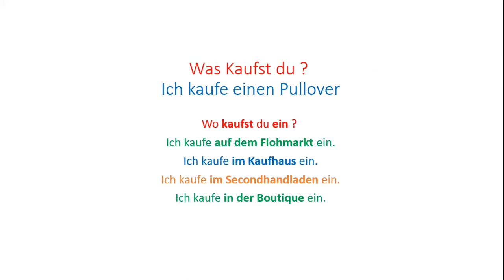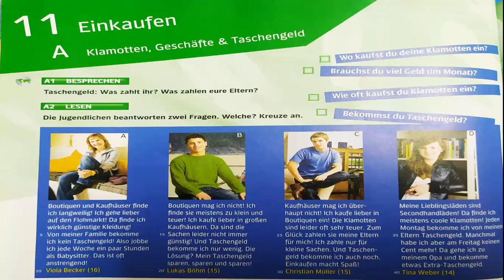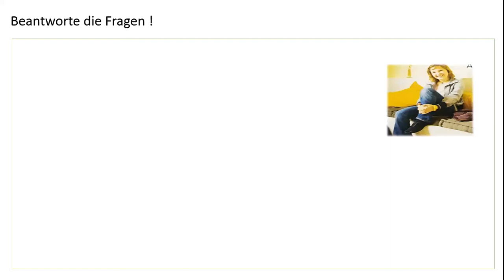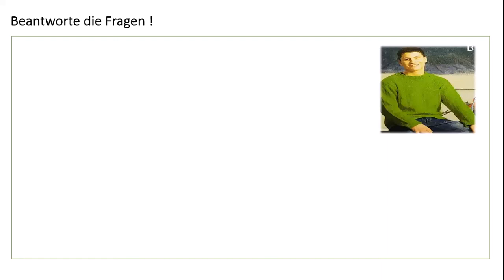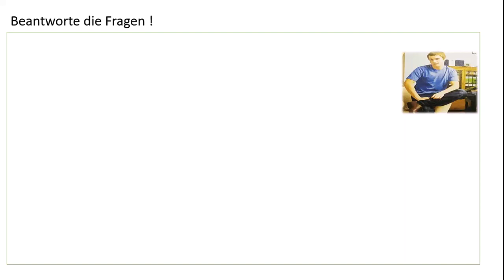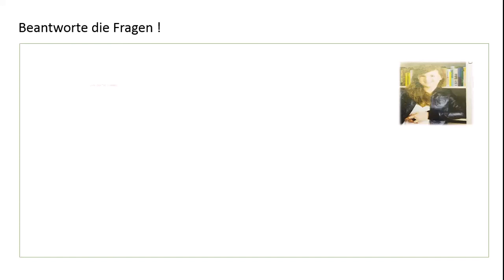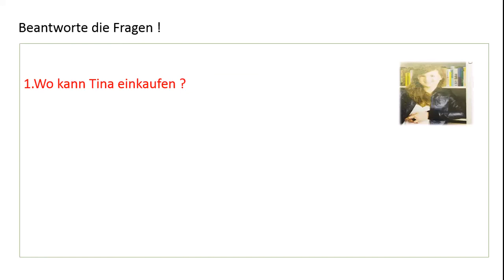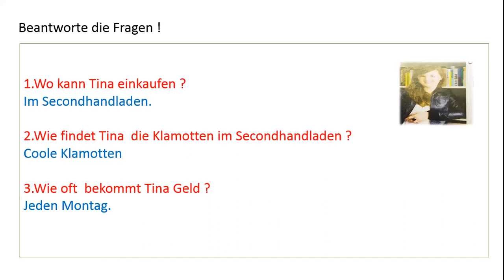2 prep - german lek 11 text